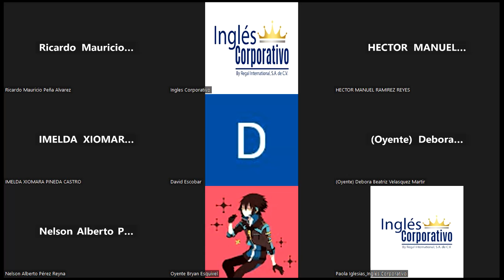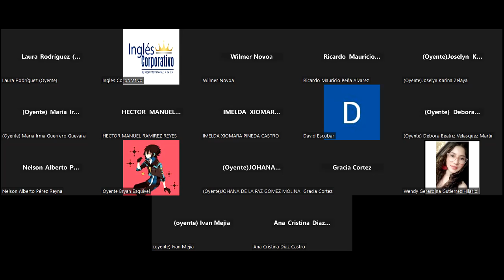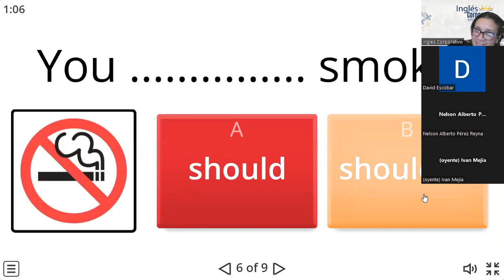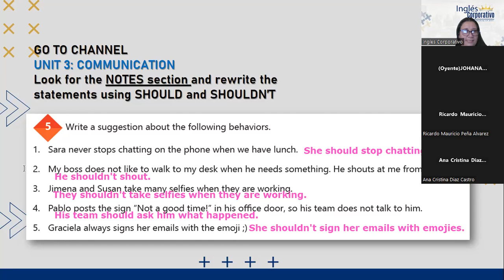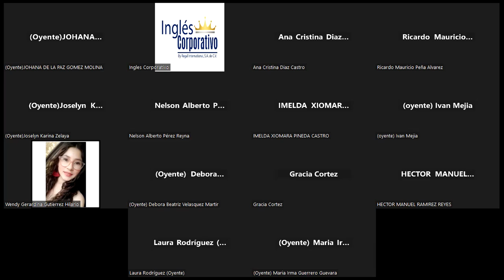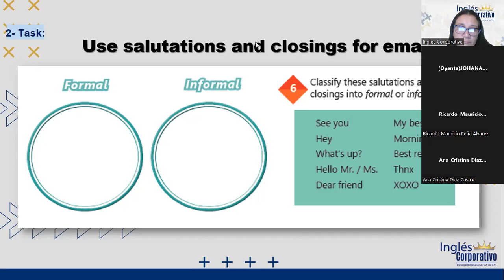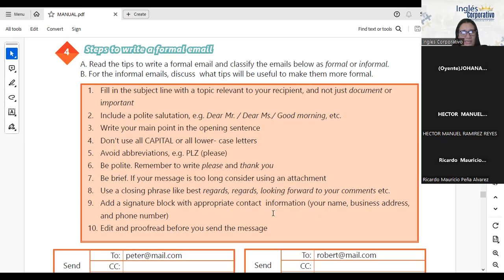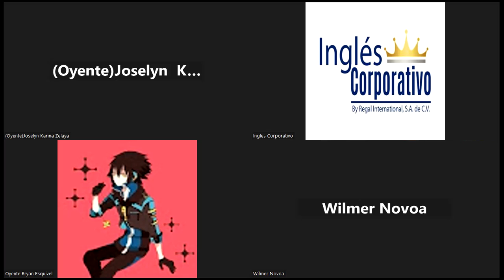SESION 13- 29-11-2023-IC29750-0024-2023-PORTILLO-STEPS TO WRITE A FORMAL EMAIL